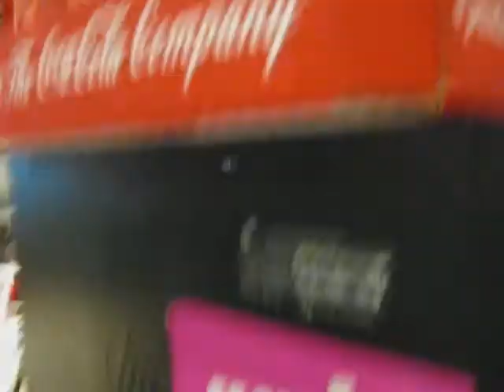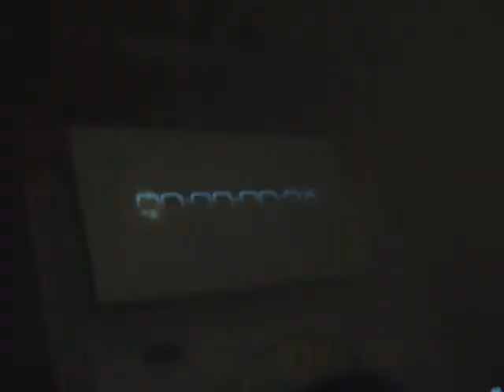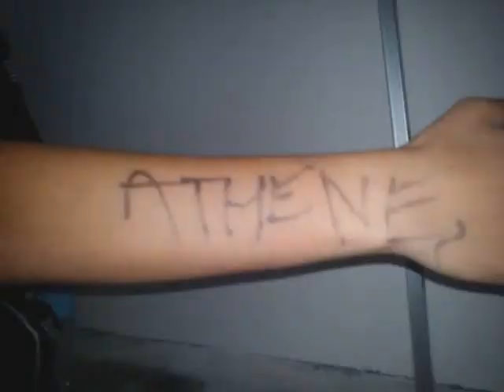dreamHack Summer 2012 - Montage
Lite klipp från DH